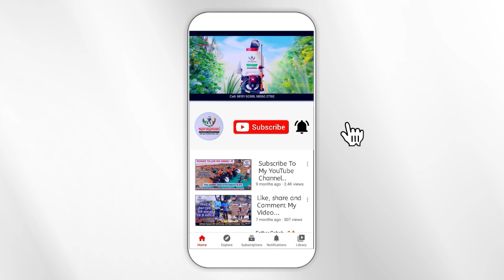एक बार में करे 60 एकड़ area spray | Tractor mounted sprayman boom sprayer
Mastering Precision: A Comprehensive Guide to Boom Sprayer Techniques | Boost Your Crop Yield with Expert Tips!

बूम स्प्रेयर वीडियो: कृषि में निपुणता का संग्रह | विशेषज्ञ सुझावों से अपनी फसल को बढ़ावा दें!

Yahan chote aur bade kisano ke liye har tarah ke agriculturalmachinery milti hai.

Subsidy approved products 💯

Ludhiana, Punjab ka sabse sasta power tiller 2 saal ki warrannty ke saath yahan milta hai.

Ludhiana, Punjab.

Hum saare kisan ki zaroorat ki machineries provide krwate hai.

Aap humei upar diye gye number par call kr sakte hai. Yahan aapko high-quality aur saste daamon mei agriculture machinery milegi.

10 मिनट में 2 एकड़ स्प्रे Boom Sprayer से | Tractor Mounted Boom Sprayer | Indian Boom Sprayer

ट्रैक्टर को बिना घुमाए स्प्रे किसी भी जगह पर Boom spray | tayer | boom sprayer

Sprayman tractor Boom sprayer machine or airless tyre / बड़े टायर खरीदे अब सस्ते रेट पर,
1. "Maximizing Yield: Advanced Boom Sprayer Techniques Unveiled"
2. "Precision Farming 101: Mastering Boom Sprayer Technology"
3. "Efficient Crop Protection: The Power of Boom Sprayers"
4. "Smart Farming with Boom Sprayers: A Step-by-Step Guide"
5. "Revolutionizing Agriculture: Boom Sprayer Innovations"
6. "Crop Management Excellence: Boom Sprayer Best Practices"
7. "High-Tech Farming: Exploring the Latest in Boom Sprayer Systems"
8. "Boosting Crop Health: Secrets of Successful Boom Spraying"
9. "Modern Farming Mastery: Optimizing Crop Coverage with Boom Sprayers"
10. "Agricultural Advancements: Boom Sprayer Breakthroughs"
11. "Precision Agriculture Unleashed: Boom Sprayer Revolution"
12. "Farming for the Future: The Role of Boom Sprayers in Sustainable Agriculture"
13. "From Field to Harvest: The Journey of Boom Sprayer Technology"
14. "Crop Care Chronicles: Boom Sprayer Strategies for Farmers"
15. "AgroTech Insights: Navigating the World of Boom Sprayers"
16. "The Art and Science of Boom Spraying: A Comprehensive Overview"
17. "Innovative Farming Solutions: Boom Sprayer Edition"
18. "Crop Success Stories: Boom Sprayer Edition"
19. "Green Revolution 2.0: Boom Sprayers in Modern Agriculture"
20. "Precision Agribusiness: Leveraging Boom Sprayers for Profitable Farming"

1. "उत्पादकता का अधिकतम: बूम स्प्रेयर तकनीकों का राज़ खोला"
2. "निपुणता कृषि 101: बूम स्प्रेयर प्रौद्योगिकी का मास्टर"
3. "क्षेत्र सुरक्षा का समर्थन: बूम स्प्रेयर की शक्ति"
4. "बुद्धिमान कृषि बूम स्प्रेयर के साथ: एक कदम-एक-कदम गाइड"
5. "कृषि को क्रांति: बूम स्प्रेयर नवाचार"
6. "फसल प्रबंधन उत्कृष्टता: बूम स्प्रेयर बेस्ट प्रैक्टिस"
7. "हाई-टेक फार्मिंग: नवीनतम बूम स्प्रेयर सिस्टम्स की खोज"
8. "बूस्टिंग क्रॉप हेल्थ: सफल बूम स्प्रेयिंग के रहस्य"
9. "आधुनिक खेती मास्टरी: बूम स्प्रेयर सिस्टम के साथ सीमाओं को अनुकूलित करना"
10. "कृषि के नवीनतम उन्नतियों के साथ: बूम स्प्रेयर इनोवेशन"
11. "निपुण कृषि उनलीश्ड: बूम स्प्रेयर क्रांति"
12. "भविष्य के लिए खेती: बूम स्प्रेयर प्रौद्योगिकी का योगदान"
13. "क्रॉप केयर क्रोनिकल्स: फार्मर्स के लिए बूम स्प्रेयर स्ट्रैटेजीज़"
14. "एग्रोटेक इंसाइट्स: बूम स्प्रेयर प्रवेशिका"
15. "बूम स्प्रेयिंग की कला और विज्ञान: एक व्यापक अवलोकन"
16. "नवीनतम खेती समाधान: बूम स्प्रेयर संस्करण"
17. "क्रॉप सफलता की कहानियाँ: बूम स्प्रेयर संस्करण"
18. "हरित क्रांति 2.0: आधुनिक कृषि में बूम स्प्रेयर्स"
19. "निपुण कृषि: लाभकारी फार्मिंग के लिए बूम स्प्रेयर्स का सहारा"
20. "प्रेसिजन एग्रीबिजनेस: लाभकारी खेती के लिए बूम स्प्रेयर्स का उपयोग"